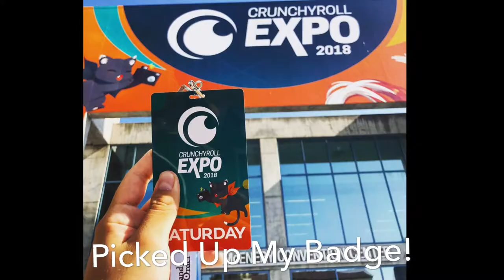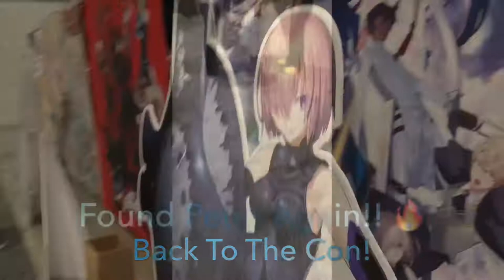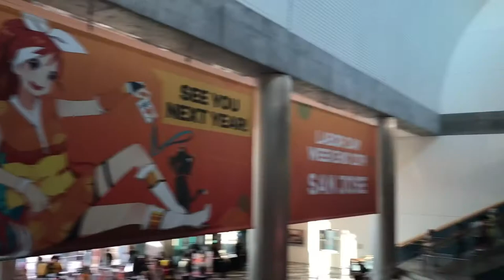Crunchyroll Expo Vlog ‘18!! TeddyLoid And Giraffage’s Rave! 🔥 9/10-11/18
CRX Expo Was So Much Fun!!! I Had Such A Great Time Seeing/Meeting Friends And Going To TeddyLoid’s And Giraffage’s Rave!! Please Enjoy Guys! 😁👍🏻